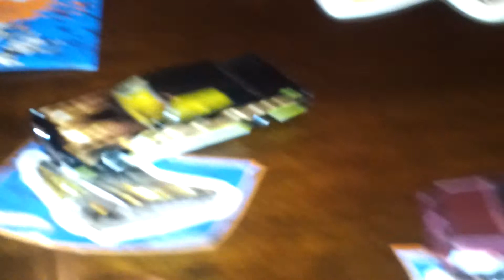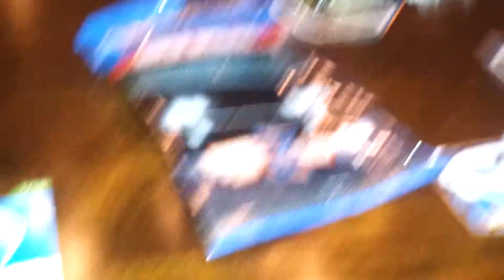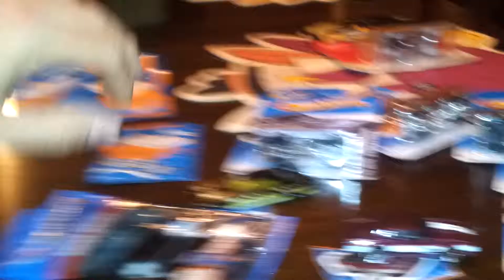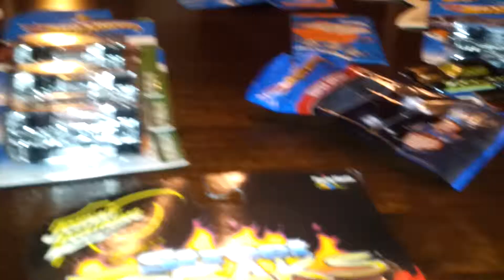Hot Wheel finds Nov 1st 2012 Super Treasure Hunt!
My Hot Wheel finds from last night. Another awesome night, found a secret Treasure Hunt again!